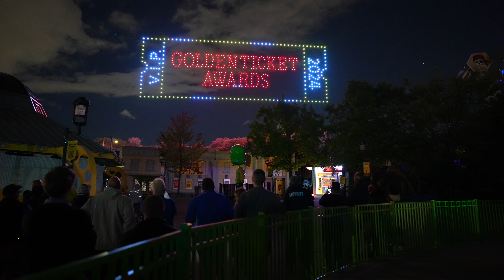Golden Ticket Awards | Firefly Drone Shows